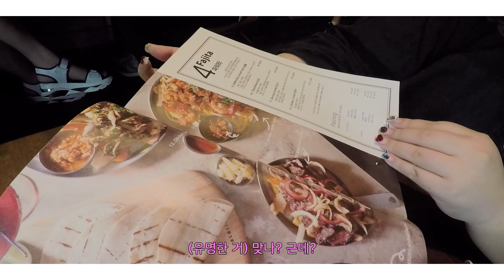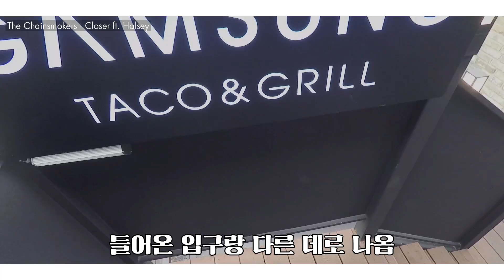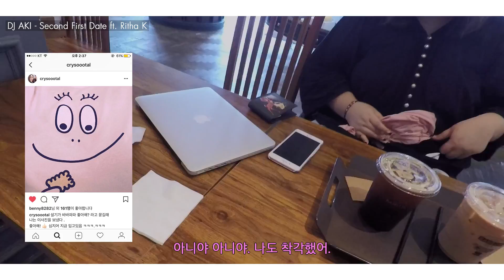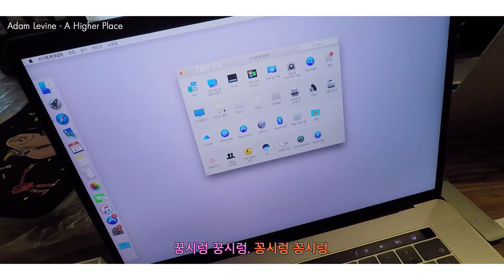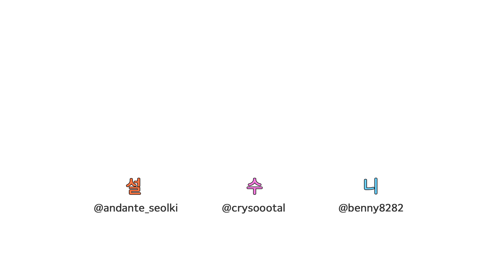{설수니 VLOG} 01: 베니 빼고 설기랑 크리수탈 둘이서 대유잼 모먼트 / 먹방 / 노트북 들고 카페에서 일하기 / 는 페이크고 수다 떨기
안녕하세요! 설기입니다. :)
갑자기 시작해서 갑자기 끝나는 첫 설수니 영상이에요.
하지만 설수니 중에 ‘니’가 이번 영상에선 없다!
셋이서 (나름) 자주 어울리기 때문에 설수니 브이로그를 앞으로 정기적으로 올리려고 해요.
자막도 처음으로 저치곤 상큼하게 작업해봤습니다.
하지만 상큼하게 할 수 밖에 없었어요….
왜냐하면 우리가 귀엽기 때문이지……. ^^*
‘crystal 크리soo탈’씨랑은 동갑 친구라 금방 친해져서 같이 카페에서 작업도 하게 됐어요.
작업이라기엔 첫 노트북 사용기라 버벅대긴 했지만, 지금은 맥북에 어느 정도 익숙해졌습니다.
아무튼 안녀엉. 다음 영상에서 만나요.♥

노트북 정보

15형 Macbook Pro / 스페이스 그레이
Touch Bar 및 Touch ID

2.8GHz 프로세서
256GB 저장 용량
2.8GHz 쿼드 코어 7세대 Intel Core i7 프로세서
최대 3.8GHz Turbo Boost
16GB 2133MHz LPDDR3 메모리
256GB SSD 저장 장치1
Radeon Pro 555(2GB 메모리) → Radeon Pro 560(4GB 메모리) / 업그레이드
Thunderbolt 3 포트 4개

2,990,000 + 122,500 = 3,112,500 KRW

기타

귀걸이 : 803STUDIO / Leather Cross Pearl earring / 31,000KRW

블라우스 : 8seconds / 127364Q4JQ-714 / 39,900KRW

치마 : 8seconds / 357227W3AQ-710 / 29,900KRW